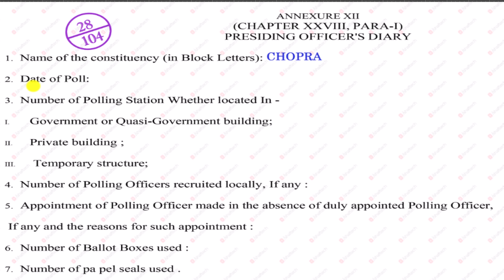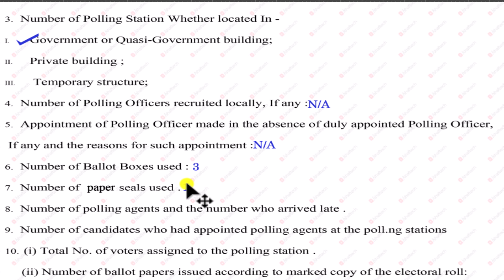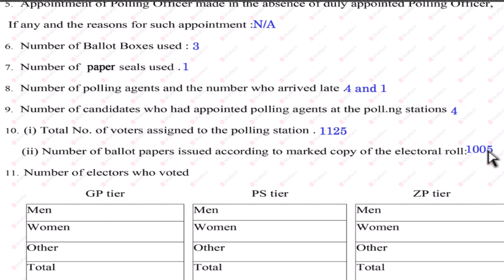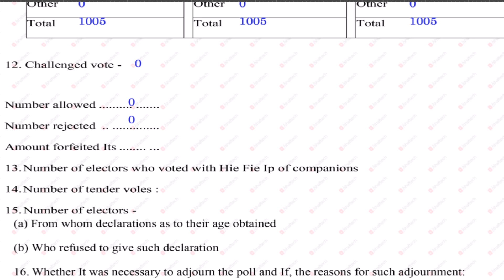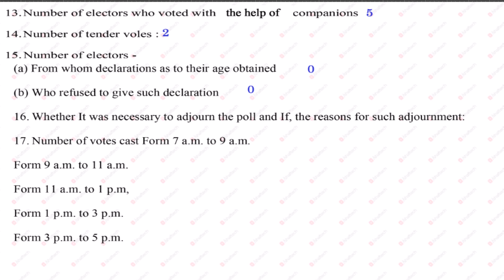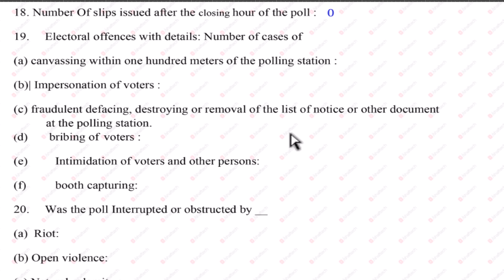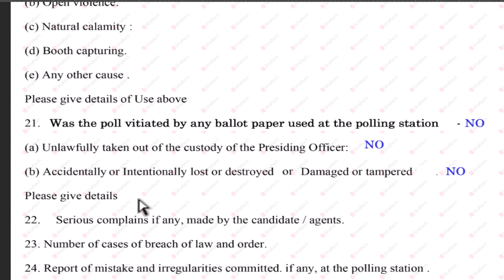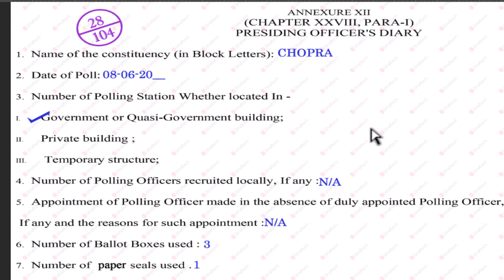How to fill up Presiding officer diary in Panchayat Election। প্রিসাইডিং অফিসার ডায়রি পূরণ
How to fill up Presiding officer diary Panchayat Election।  কি ভাবে প্রিসাইডিং  অফিসার ডায়রি  পূরণ করবেন  পঞ্চায়েত ভোটে ।

👉Fill up Ballot paper account or form 18 in panchayet election| কি ভাবে ফর্ম ১৮ বা ব্যালট পেপার অ্যাকাউন্ট পূরণ করবেন
👉Paper seal account of Panchayet Election fill up | কি ভাবে পেপার সিল অ্যাকাউন্ট ফর্ম ফিলাপ করবেন

👉How to seal Ballot box in panchayat election || কি ভাবে পঞ্চায়েত ভোটে ব্যালট বক্স সিল করবেনঃ